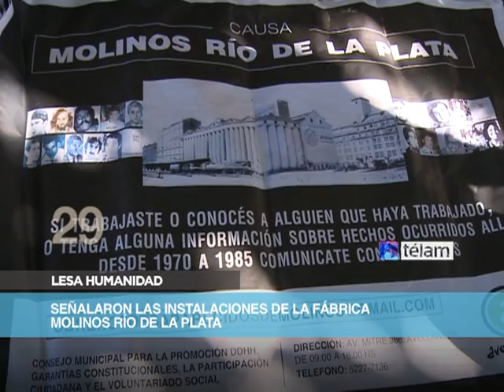Noticias en 60 segundos